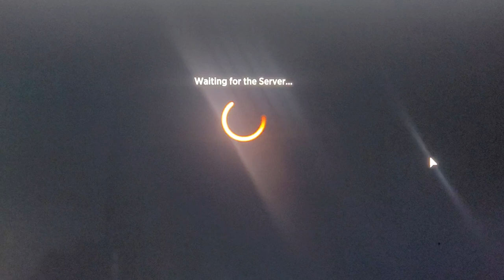MTG Arena mtgarena Getting Max Tokens and causing server errors in a Standard Deck!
My Deck Getting Max Tokens and breaking the server with triggers in Standard. I don't use this Deck too much because of the token triggers causing either draws or kicking me out the game